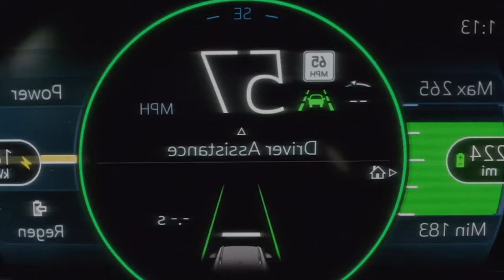Este es el NUEVO CARRO HIBRIDO de CHEVROLET para 2024 😱 | Fayals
Este podría ser el NUEVO CARRO HIBRIDO de CHEVROLET para 2024. Con esto le podría una pausa a sus AUTOS ELECTRICOS, como; el CHEVROLET BOLT o CHEVROLET EQUINOX EV.